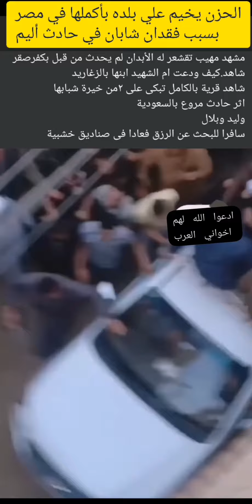فيديو وداع أم لأولادها لحظة دفنهم/ ثمن الغربه /وليد. وبلال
مشهد يبكي القلب قبل العين ربنا يرحمهم ويغفر لهم ويسكنهم فسيح جناته
شابان من خيرة شباب مركز كفرصقر محافظة الشرقيه /مصر
ثمن الغربه / حصل ليهم حادث أليم في المملكه العربيه السعوديه
ادعوا لهم بالرحمه

رجاء دعم القناه اخواتي في الله
لكل عربي حر ممكن دعم قناة العرب
تحياتي لكم جميعاً وربنا يحفظ شباب وبنات  العرب وكل العرب يا الله